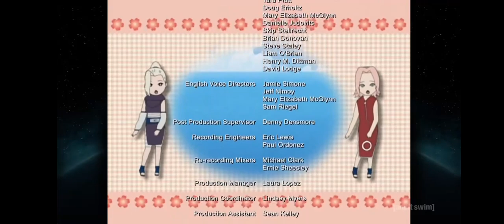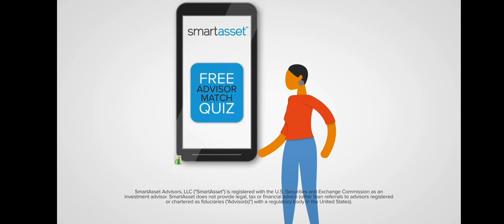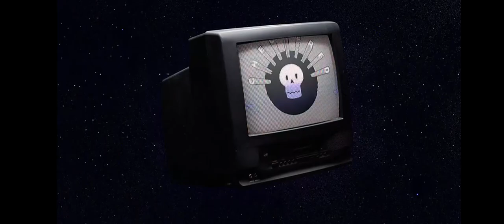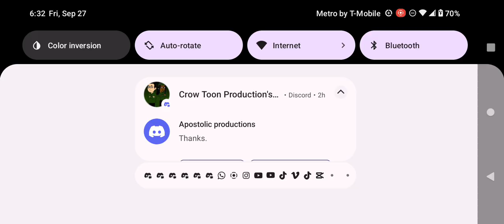Adult Swim Toonami Rewind Commercial Break Friday September 27 2024 (Part 6)